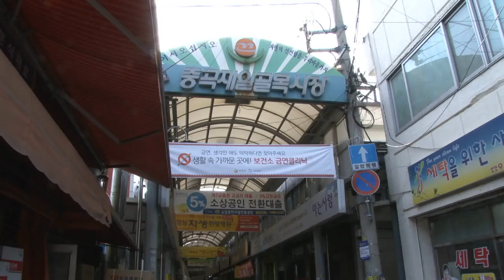주영섭 중소기업청장, 중곡제일골목시장 현장방문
1월 23일, 주영섭 중소기업청장이 서울 광진구 중곡동에 위치한 중곡제일골목시장을 방문하였습니다. 생생한 현장을 영상으로 만나보세요!!